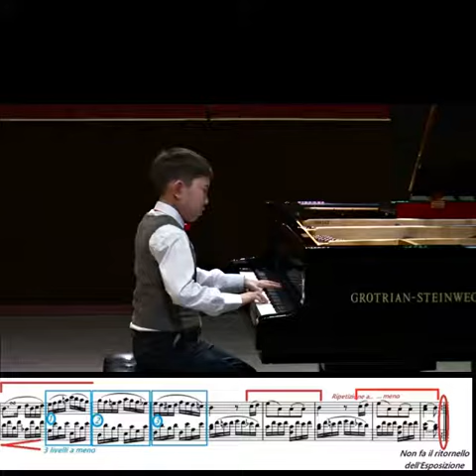жанас бекмырза / Janàs Bekmirzà - Beethoven op 49 n.1 - Esposizione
жанас бекмырза / Janàs Bekmirzà, un ragazzo del Kazakistàn, una rivelazione assoluta, la più straordinaria sintesi musicale, la materializzazione di tutti i CRITERI che Celibidache con la sua fenomenologia ha cercato di far "vivere" a tutti i suoi allievi e al pubblico. Ho scoperto questo talento assoluto sabato 5 giugno 2021, come partecipante ad un concorso di giovani promesse. Qui Janàs 3 anni fa, nel 2018 a 12 anni appena compiuti, esegue il primo movimento della sonata Op. 49 n.1 di L.v.Beethoven. Qui avete l'Esposizione ( seguirà un video con Sviluppo e Ripresa). La mia finalità è essenzialmente divulgativa e didattica. Parlo sempre dei CRITERI che dovrebbero servire per argomentare un vissuto musicale che invece spesso, purtroppo,  va a cercare o "immagini" dal sapore soggettivo arbitrario, o dettagli descrittivi di tipo tecnico-compositivo. Qui al contrario propongo CRITERI tratti dalla fenomenologia musicale, quella disciplina che vuole arrivare ad un approccio più oggettivo, quello che cerca di rendere consapevole il percorso che rende possibile la trasformazione del suono in musica. Io non so... ancora quanto Janàs sia consapevole di quello che fa, se sia frutto di talento, di "scuola" o di un mix straordinario di entrambi. La cosa strabiliante, ed è quello di cui cerco di rendere conto facendolo "vedere", è come tutto sia compresente e come ogni nota non sia messa a caso, ma sia FINALMENTE la conseguenza di quella che precede e la premessa per quella che segue. Il primo CRITERIO è l'ORIENTAMENTO DELLE RIPETIZIONI ( Janàs è inesorabile)  il secondo è l'APERTURA E CHIUSURA DELLE FRASI, ( ... ormai abbiamo capito che Janàs "sta dentro", non molla mai), il terzo è IL SENSO DELLA PROPOSTA E DELLA RISPOSTA, il quarto è LA DIFFERENZIAZIONE DINAMICA DELLE IMITAZIONI.
Ma non contento di questo, Janàs ci stupisce con altri "indizi di alta consapevolezza", ad esempio NON FA IL RITORNELLO DELLA ESPOSIZIONE ( casualità o senso assoluto del dipanarsi della tensione, vissuto inevitabile per chi si disponga con LIBERTÀ a VIVERE? - Non lo so ancora ma... sto cercando informazioni... ehehehehe). Nel prossimo video, ci sarà da "verificare" che ne è del ... Punto Culminante, altra grande sfida fenomenologica... Propongo questo video per offrire un esempio di come la conoscenza dei CRITERI da sola non basti se poi non concorrono nel loro essere tenuti tutti costantemente presenti, a formare l'UNO, garantendo l'identità assoluta, la contemporaneità  della "FINE CONTENUTA NELL' INIZIO" stadio ultimo, meta della consapevolezza e del "vissuto" musicale.